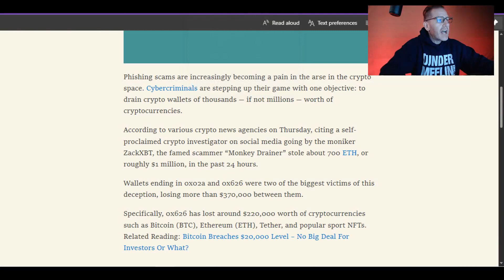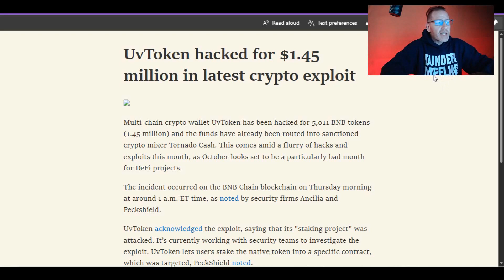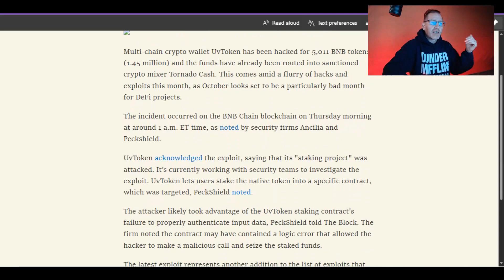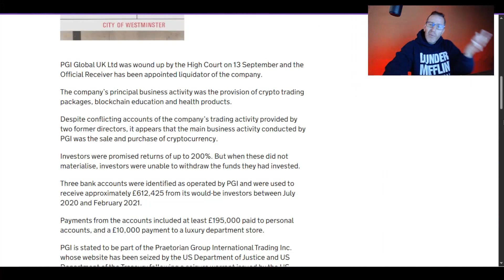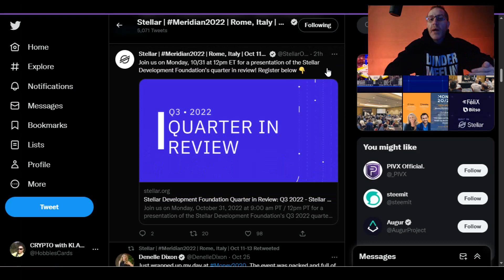Stellar XLM Spooky or Safe?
Stellar Lumens XLM supported by Stellar Development Foundation is hosting a Q3 review on Halloween.

Also we highlight a bunch of hacks and schemes that heavily target smart contracts, which is what Stellar is working on with project Soroban.

🚨ARTICLE LINKS🚨

read://https_bitcoinist.com/?url=https%3A%2F%2Fbitcoinist.com%2Fphishing-scammer-steals-1-million%2F

2022 will have so many big events for Stellar XLM and Ripple XRP.. With ETH and BTC dealing with gas fees, XLM and XRP don't have the same concern.